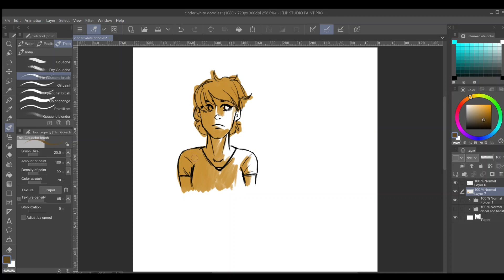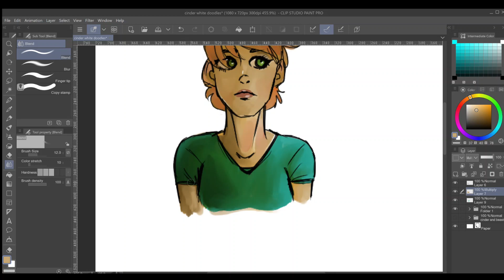YouTube Doodles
Pandasproductions presents - My Doodles